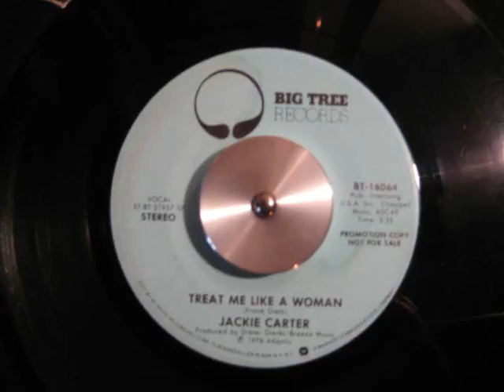JACKIE CARTER - Treat me like a woman